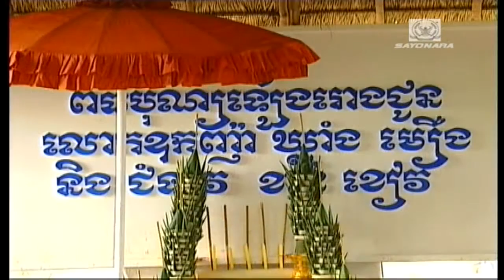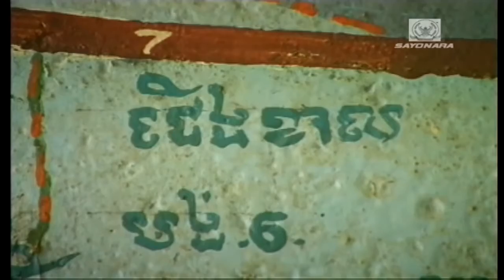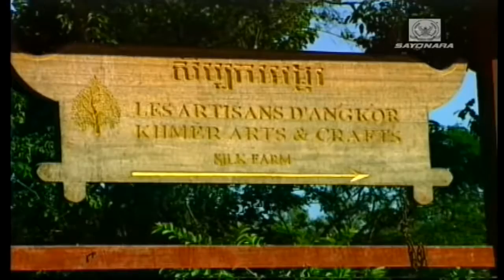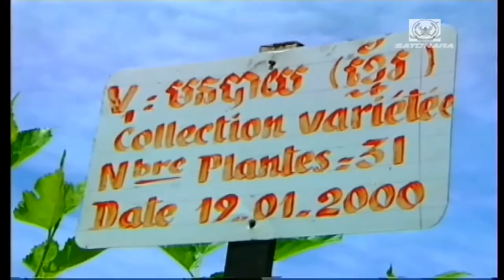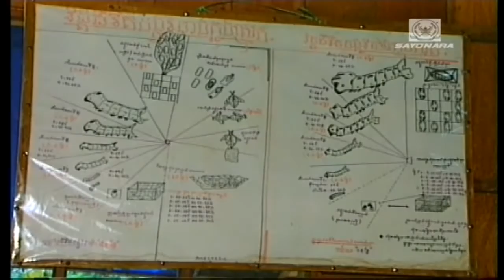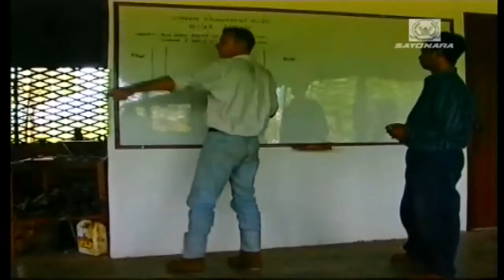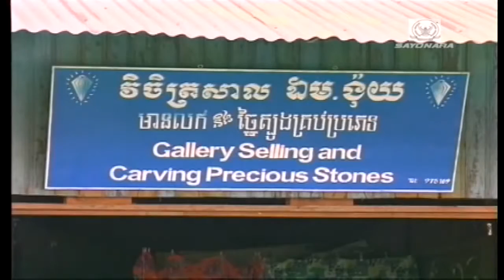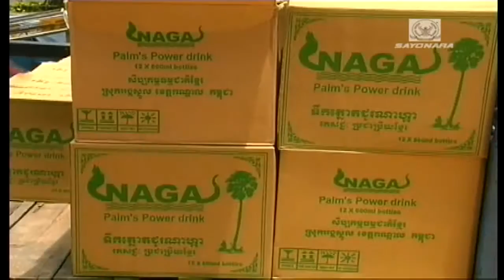Cambodia Countryside Blind palm tree climber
Credits: DVD The Blind Palm Tree Climber 2004 by Sayonara Sound Production 232 West Warwick, RI 02893 USA.

Borassus flabellifer, the Asian palmyra palm, toddy palm, or sugar palm, is native to the Indian subcontinent and Southeast Asia, including Nepal, India, Bangladesh, Sri Lanka, Cambodia, Laos,.